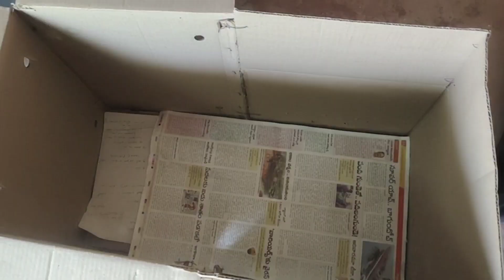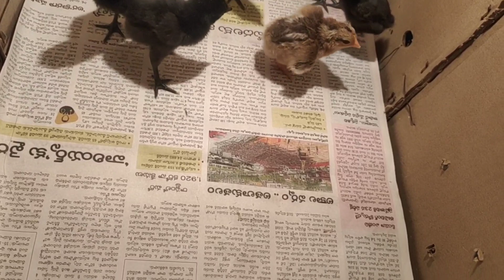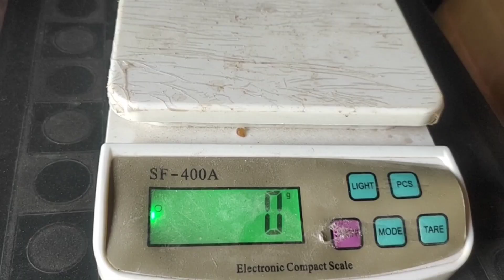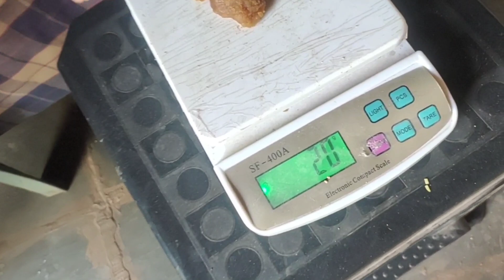inqubator chicken eggs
Hi friends am your friend azmath pasha

Dosto is channel ke zariye my aap ko daily
Ham farm me kya kya karre hai kaise farming
Karre hai ye dikhaonga
Bas ye video aap tak aneke liye

aap yahase murgiya our chick ke
Seth poultry ke har  material our vaccine kharid sakte Ho dost

Apne ye YouTube channel ke zariye aap ke murgi
Sale karna chahre Ho to aap ke murgiya our chicks
Bhi  promote kiye jayenge dost
Yahi ki aap ke murgiya chick bech kar denge

Aap ka ye dosti ka pyar mere liye
bohat valuable hai

Aisi hi aap ka pyar hamesha barkarar rakna
Apna khayal rakna

         Thank you sooooo mach